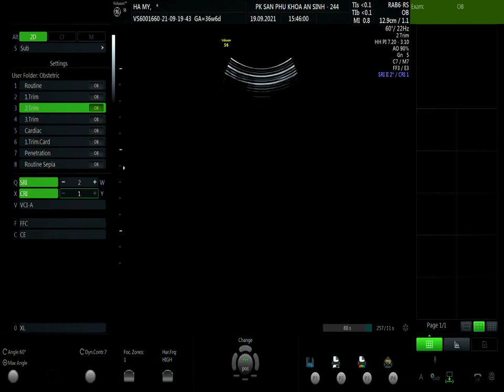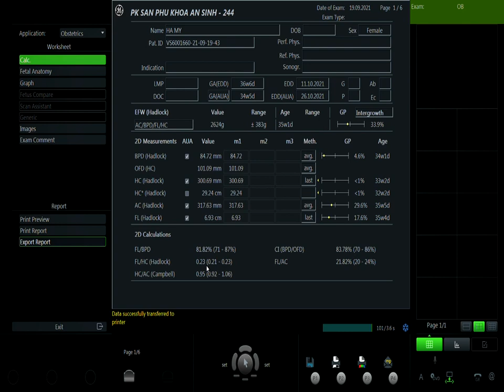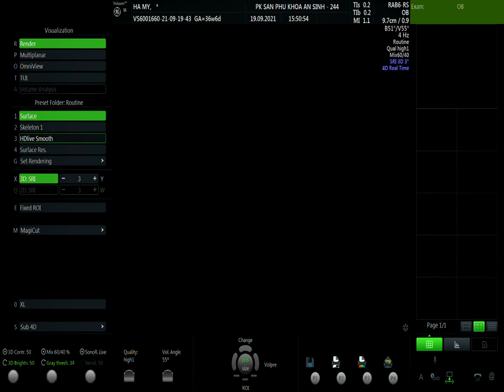NGUYỄN HÀ MY- VIP 1- 19/09